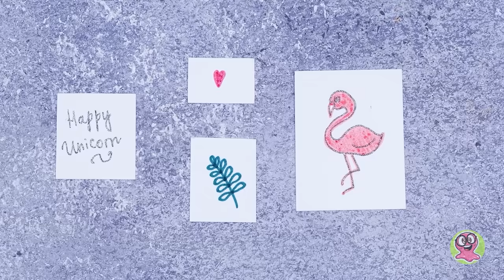Transformons un Vieux Sac à Dos en une Merveilleuse Maison de Poupées ! 🤯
Salut les amis ! Oh, regardez ! Sammy est resté coincé dans un vieux sac à dos-transport pour chiens ! Pauvre Sammy... La bonne nouvelle, c'est que cela a donné à Sue une idée incroyable ! Alors, aidons Sammy et transformons le vieux sac à dos en un objet fantastique ! Youpi, on va bien s'amuser !

Votre attention, les amis, voici Sarah. Elle est la nouvelle locataire de Sam et Sue, mais elle aimerait avoir sa propre maison. Nous allons donc transformer, pour elle, ce vieux sac à dos en une incroyable maison de poupée. Êtes-vous prêts pour la grande transformation ?

C'est parti ! La première étape est très importante. Tout d'abord, il faut dézipper le sac à dos et faire un trou sur le côté. Ensuite, nous utilisons une jolie guirlande pour décorer ! Nous devons aussi faire une double paroi à l'aide de carton et de mousse, et y ajouterons des lumières LED. Ça prend forme, mais ce n'est pas encore fini !

Nous allons construire une maison de poupée avec deux étages : le premier pour le salon, et le second pour la chambre. Regardes tous ces petits accessoires de maison de poupée. Ils sont si jolis et colorés ! Les meubles, la décoration et même les nuages : tout est haut en couleur et féérique. Incroyable ! Regardez cette vidéo pour en savoir plus !

Vous aimez nos vidéos sur les maisons de poupée ? Et sur les meubles miniatures ? Alors n'attendez plus pour aller voir d'autres vidéos de ce genre sur notre chaîne :